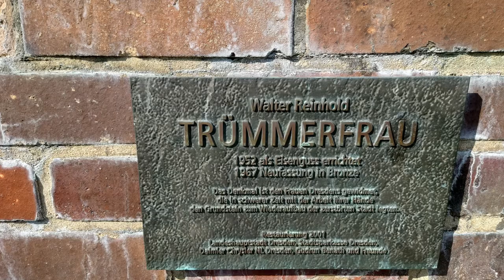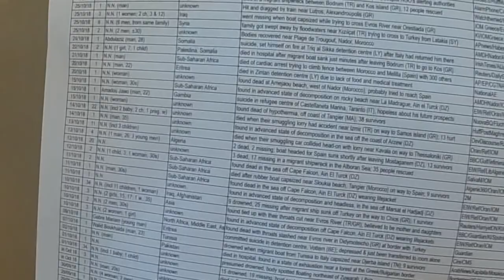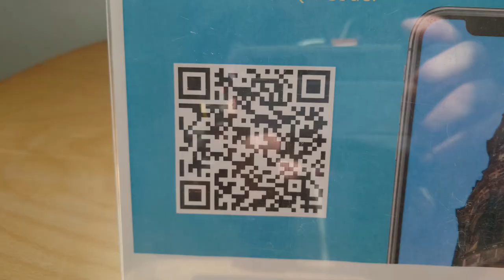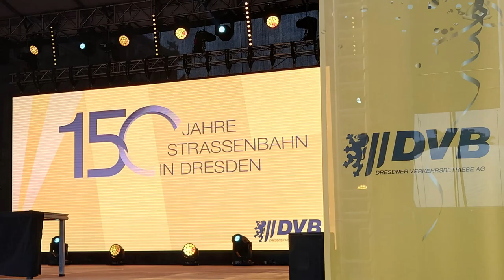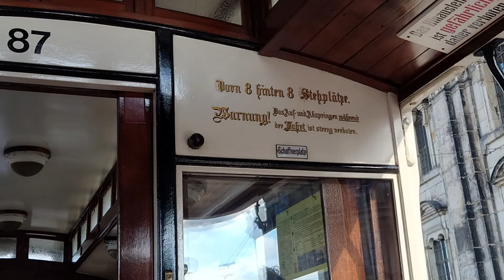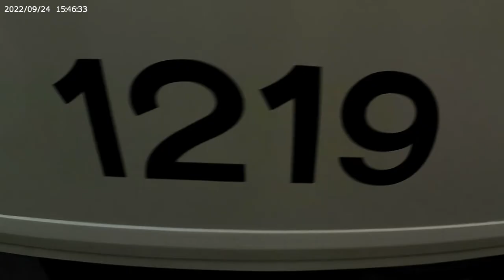150 Jahre Straßenbahn in Dresden Straßenbahnkorso durch DD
Folge 72 - 150 Jahre Straßenbahn in Dresden

Straßenbahnkorso

Auf dem Weg dahin suchte ich noch einen Geocache (Dinglingerbrunnen) und bestieg den Turm der Kreuzkirche.

ein paar Interessante Links

Geocache
GC6RMTA - Dinglingerbrunnen von Bergfex2000

Geräusche
Kameraklick - Salamisound

Musik
The following music was used for this media project:

Fotos
GemeinfreiWeiternutzungshinweise ausblenden
File:Rathausmann (Dresden).jpg
Erstellt: Aufgenommen am 1. Juli 2006
Urheber Jens Maus

File:Deutsches Hygienemuseum, mit Plastik Ballwerfer von Richard Daniel Fabricius-9722.jpg
Erstellt: 19. September 2015
Standort: 51° 2′ 37,74″ N, 13° 44′ 51,65″ E

weitere Fotos vom Urheber

KoerniDD 2022